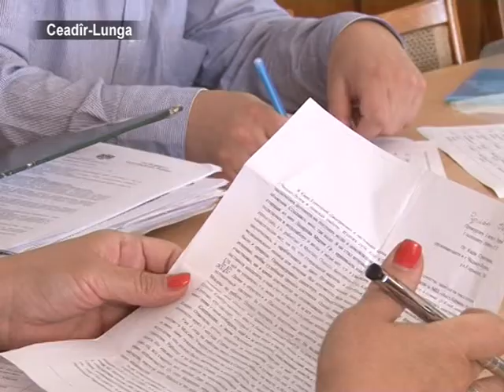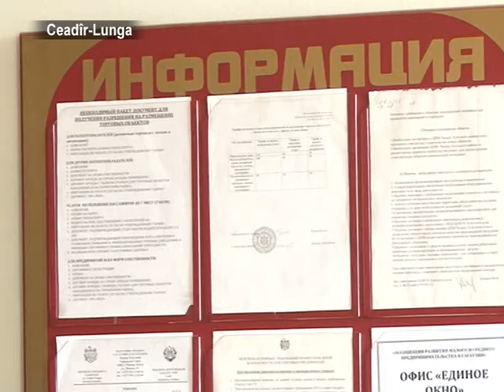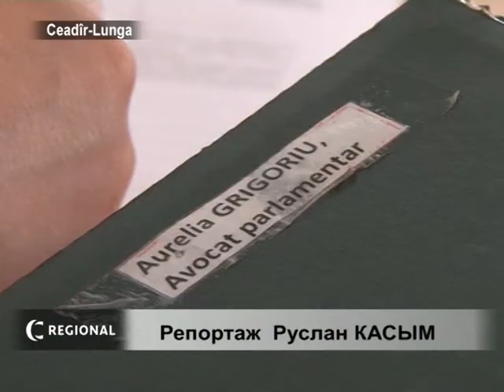Парламентский адвокат провёл приём граждан в Чадыр-Лунге